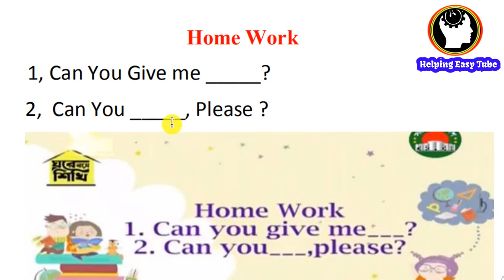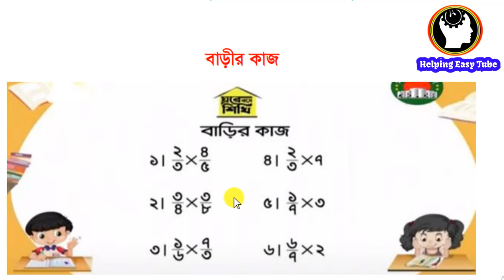Home Work Sangsad Tv Class | 26 April 2020 | ৩য় থেকে ৫ম শ্রেণী All Subject | বাড়ীর কাজ 3 to 5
Home Work | 2৬ April 2020 | ৩য় থেকে ৫ম শ্রেণী All Subject | Sangsad Tv Class | বাড়ীর কাজ

সংসদ টিভিতে এখন পর্যন্ত যা ক্লাস হয়েছে, প্রতিদিনের সকল ক্লাসের লিংক নিচে দেওয়া আছে।

Class 6 ( ৬ষ্ঠ শ্রেণীর সকল ক্লাস, এখন পর্যন্ত যা ক্লাস হয়েছে সব আছে এখানে)

Class 7 (৭ম শ্রেণীর সকল ক্লাস, এখন পর্যন্ত যা ক্লাস হয়েছে সব আছে এখানে)

Class 8 (৮ম শ্রেণীর সকল ক্লাস, এখন পর্যন্ত যা ক্লাস হয়েছে সব আছে এখানে)

Class 9 & 10 (৯ম ও ১০ম শ্রেণীর সকল ক্লাস, এখন পর্যন্ত যা ক্লাস হয়েছে সব আছে এখানে)

KEY WORDS-
sangsad tv live class,